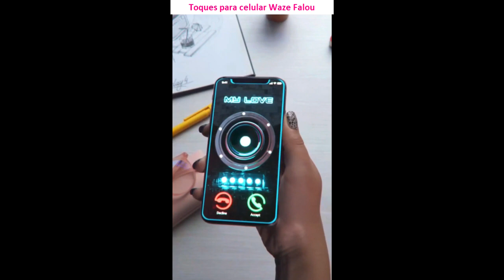Baixar toques para celular Waze Falou gratis mp3 2022 | ToqueParaCelular.com